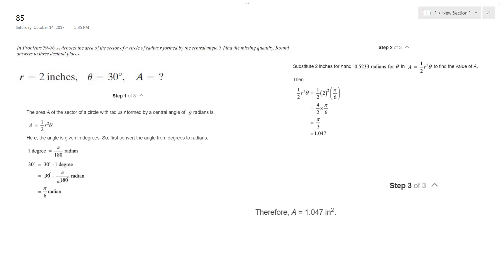r = 2 in, theta = 30, A = ?